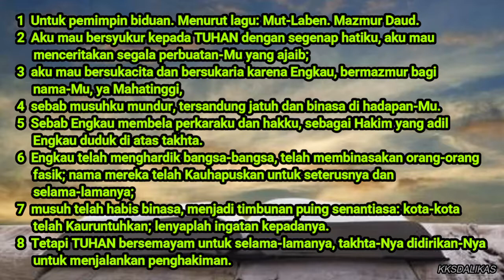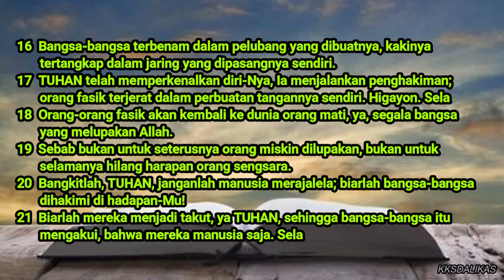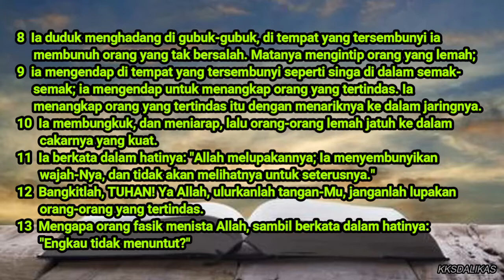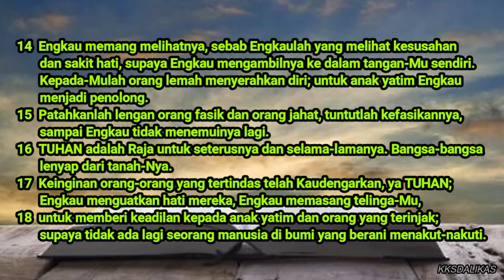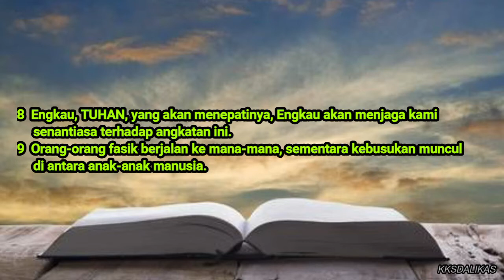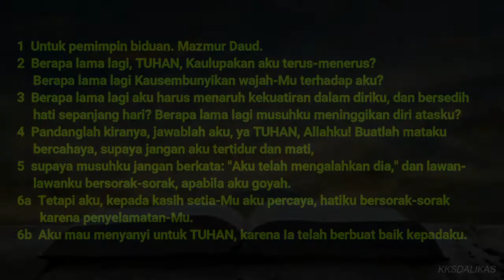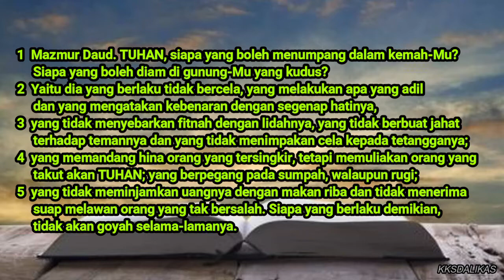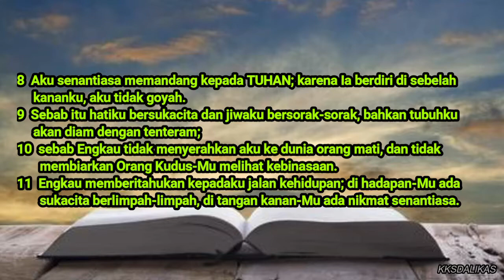MAZMUR 9-16 | HARI 171 | ALKITAB 365